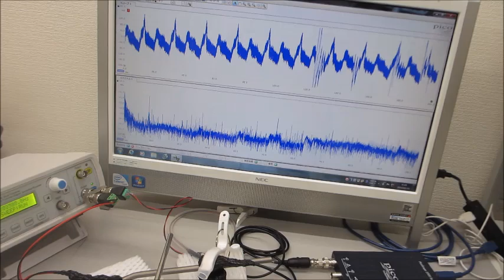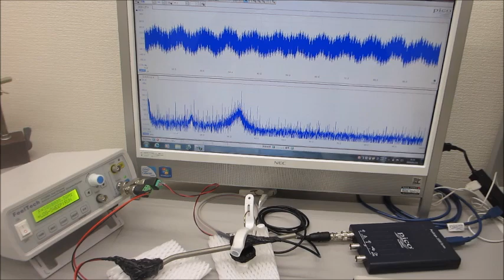メガヘルツの超音波発振制御実験（超音波発振システム研究所)